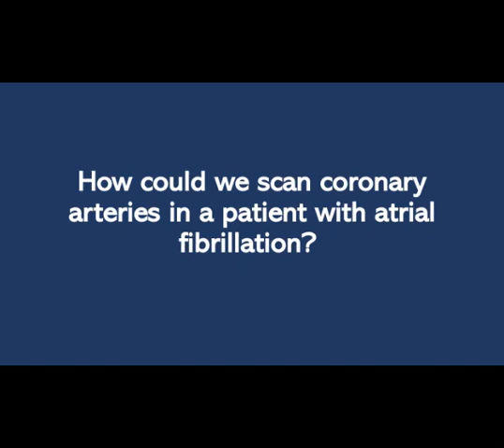How could we scan coronary arteries in a patient with atrial fibrillation?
How could we scan coronary arteries in a patient with atrial fibrillation? - Lucia La Mura, MD